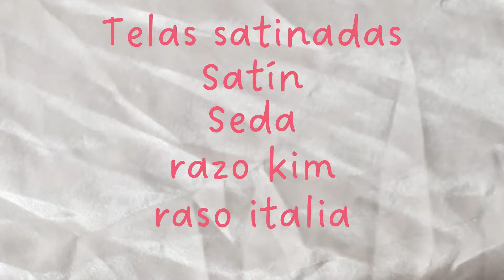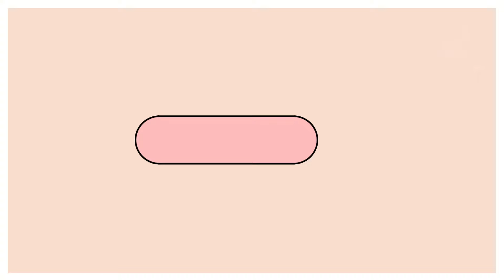Moño largo, moño coquette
Te enseño a hacer un moño coquette en tendencia